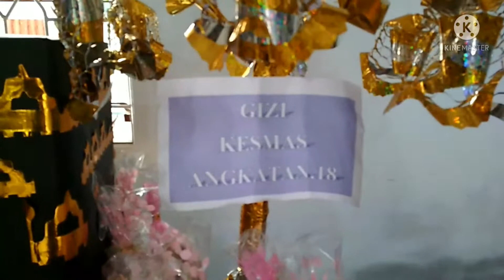keseruan maulid di STIKES bina bangsa Majene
di STIKES bina bangsa Majene